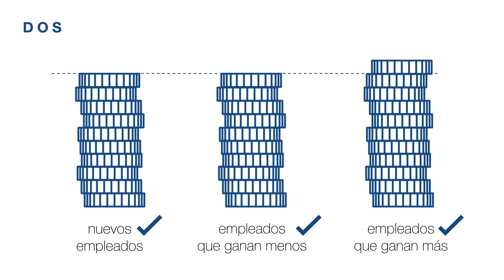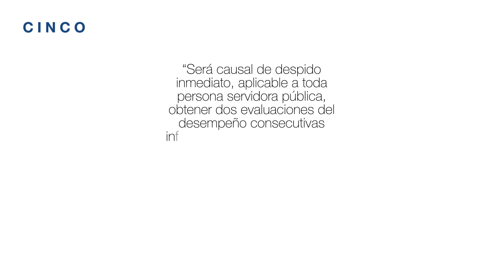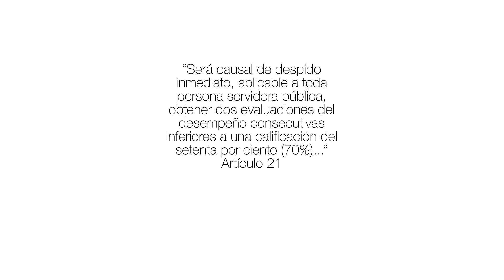Cambios que traerá la Ley Marco de Empleo Público | PolítiKAS en línea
Le invitamos a leer el artículo: Incertidumbre continúa ante entrada en vigencia de la Ley Marco de Empleo Público en PolítiKASenlínea